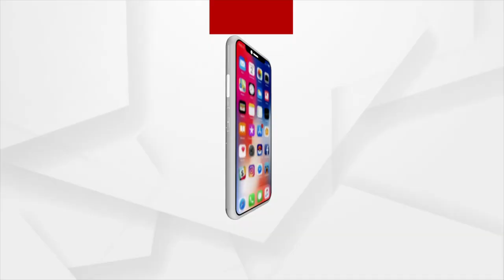Padampur By Election: ପ୍ରଚାର ସମୟରେ ଭାବବିହୋଳ ହୋଇଗଲେ ପ୍ରଦୀପ ପୁରୋହିତ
ପ୍ରଚାର ସମୟରେ ଭାବବିହୋଳ ହୋଇଗଲେ ବିଜେପି ବିଧାୟକ ପ୍ରାର୍ଥୀ ପ୍ରଦୀପ ପୁରୋହିତ...।